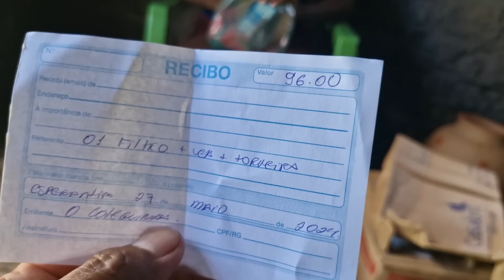VEJA OS PRESENTE SURPRESA QUE CHEGOU PRA CASA DA CELINHA DA CASA DE TAIPA